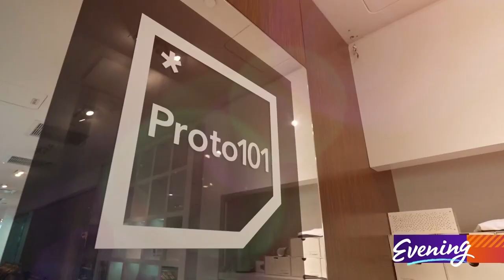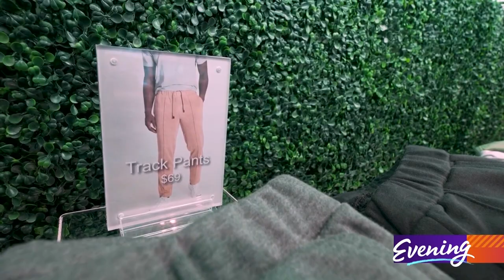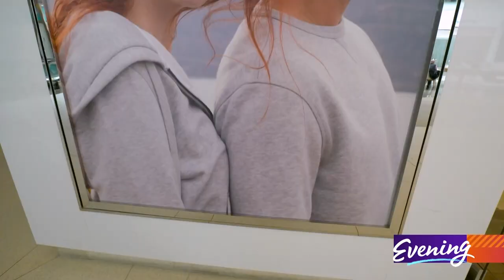New Seattle designer making better basics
You know the joke about how we prefer practical clothes in the Pacific Northwest? Comfort just got a lot better looking thanks to this Seattle fashion startup.

Rafael Soto, cofounder of Proto101 has a modest goal for his apparel.

“We really want to start with replacing everything in your closet.”

Rafael designs better basics made with sustainable materials — he calls the concept 'yarn to you.'

“What I love is when people come in and they start touching and they're like oh wow — I get to design killer fabrics."

He and his business partner Liyin Kok have a combined 50 years in global fashion, working for brands like Ralph Lauren, Nordstrom, Macys, and Diesel.

But this recently opened Seattle store is their current passion.

"Yeah, we joke around, we're like everything from designer/CEO to shop owner and janitor and IT person and shipping, everything,” Kok said.

What you'll find at Proto101 in Seattle’s Pacific Place are casual clothes for women and men with modern lines and with handy touches like zippered phone pockets.

What you won't find are price tags attached by plastic. Or sewn-on labels.

The design here isn't just about the clothes — the business is also carefully designed to eliminate waste. This is slow fashion. Literally.

“If you order online, you get an email right away that says basically, we're not air shipping anything, be patient, we'll send it at the slowest rate,” Soto said. Shipping by snail mail lessens the carbon footprint of these clothes.

All the clothing Proto101 offers is under one-hundred dollars.

“Really great premium quality sustainably sourced fashion and clothing should be something everybody can afford,” Kok said.

They partner with other local, sustainable brands — the store carries beanies and socks from Seattle's Arvin Goods, bags from Boejack Designs, another Seattle company, and lotions from Handmade LaConner.

"As we continue to expand the brand, we're really looking for partners that are local or sustainable,” Soto said.

Most important of all — thanks to Proto101, we Northwesterners can all feel good about throwing on some comfy sweats.